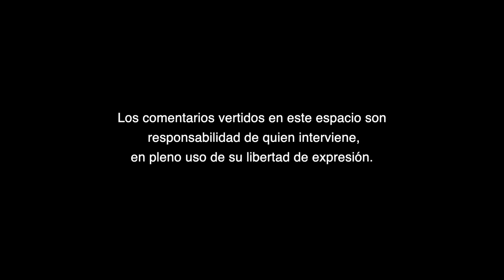La sociedad a la política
La sociedad a la política, A Criterio de Marylupe Arellano